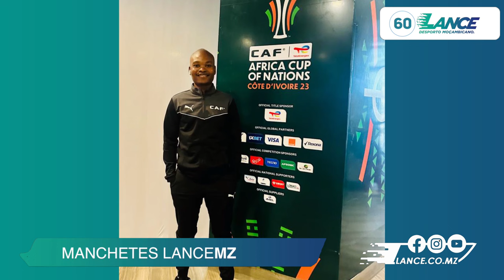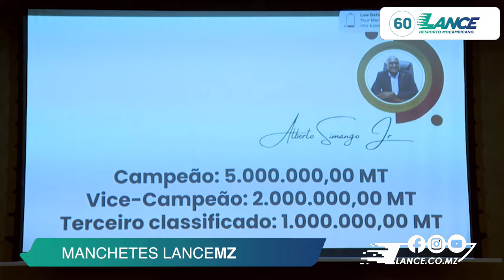Manchetes 18 01 2024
MANCHETES LANCEMZ - Acompanhe as Manchetes LanceMZ desta quinta-feira, 18 de Janeiro, com destaque para antevisão do jogo Cabo Verde - Moçambique a realizar-se esta sexta-feira, para o ábitro auxiliar moçambicano Arsénio Maringule que foi nomeado para mais um jogo do CAN-2023, e para Alberto Simango Júnior que lançou a sua candidatura ao cargo de Presidente da Liga Moçambicana de Futebol.